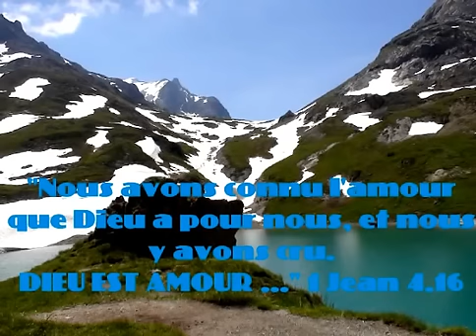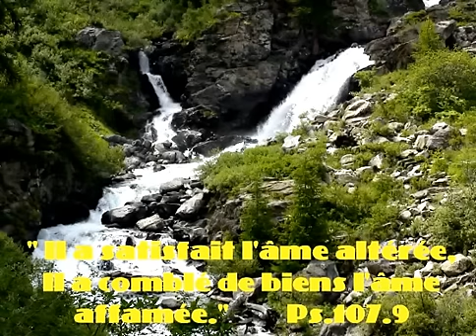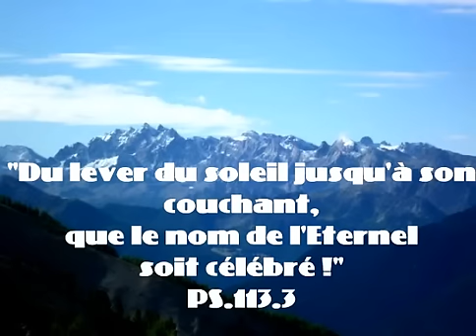A Dieu soit la gloire.Chorale de Nîmes - Cantique Louange Gospel en français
Très beau  cantique classique de louange à l´Eternel